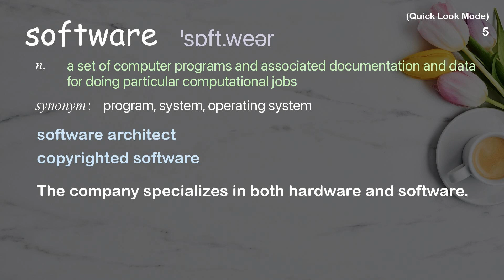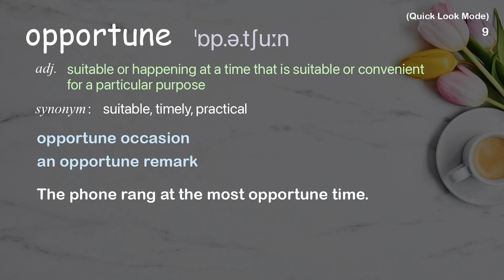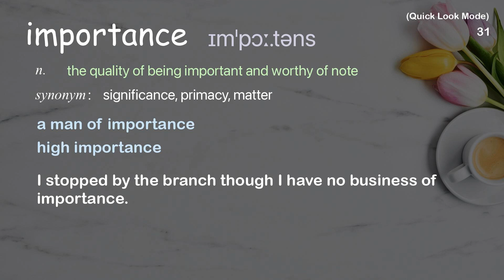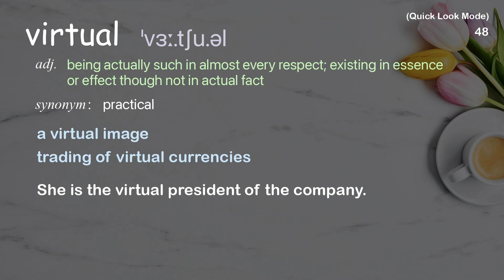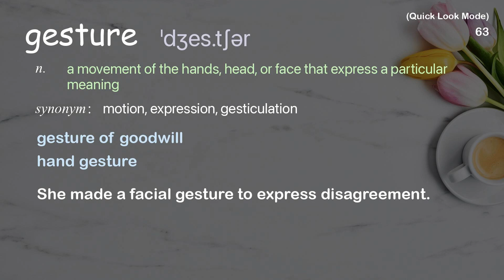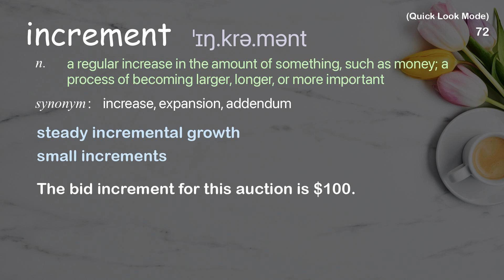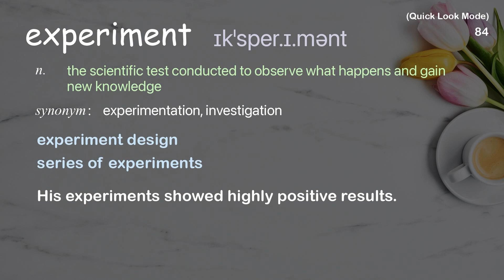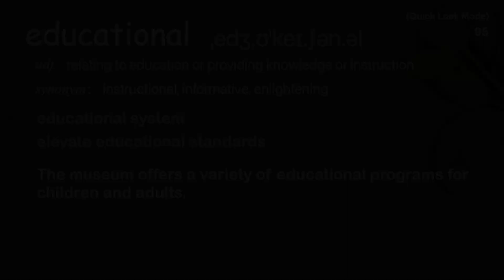95 Academic Words Quick Look Ref from "Mitch Resnick: Let's teach kids to code | TED Talk"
■PLEASE NOTE

■Reference Source
Mitch Resnick: Let's teach kids to code | TED Talk